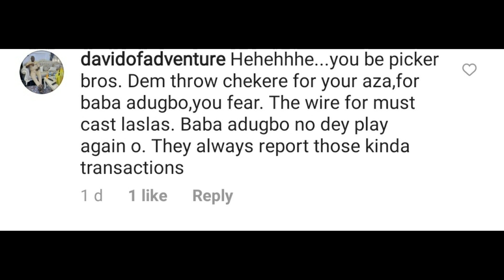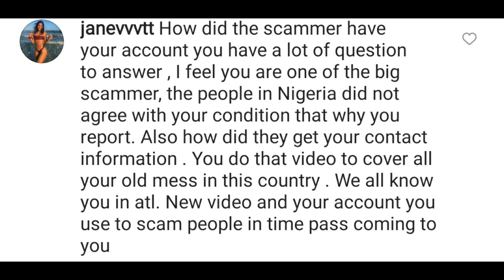yahoo boys by mistake transfer 32,000$ taken from an American lady to a Nigerian base in the US,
so guys on this video we gonna be seeing how some yahoo guys mistakenly transfer a huge some of 32 us dollars to a Nigerian base in America, and he decided to returned the money to the rightful owner who was an American lady watch and drop your honest opinion on the ctm section .